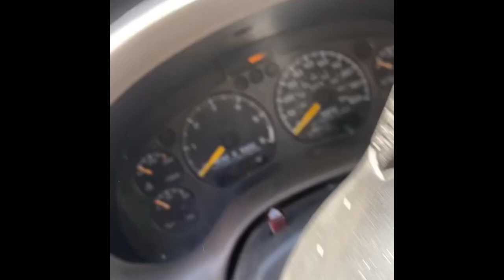What do you think it is (check description)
I replaced the air filter, fuel pump and filter, new EGR, map, all ignition system, idle air control valve, IAT, MAF, cam and crank sensors.